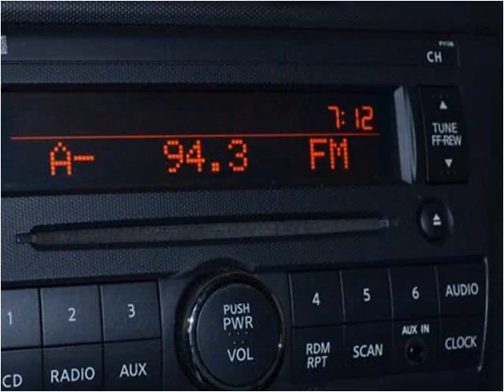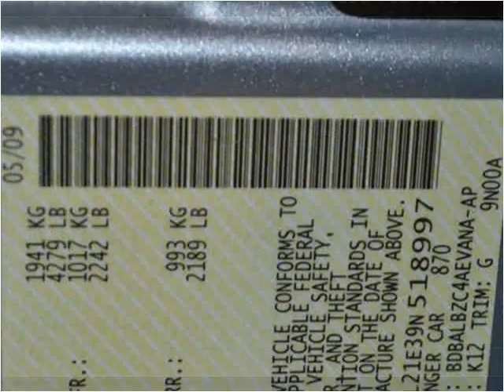2009 Nissan Altima Used Cars Charleston SC